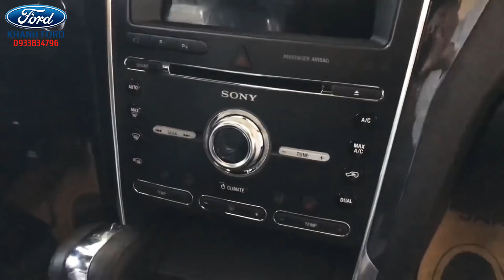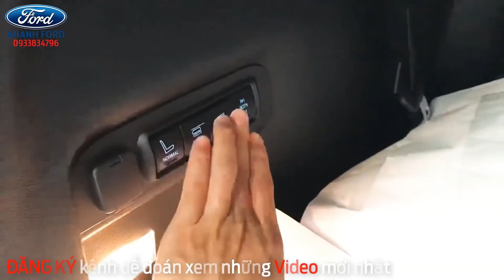Xe Ford Explorer 2.3L Ecoboost màu Trắng - Ford Explorer 2.3L 2019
Cùng với nhiều cải tiến mới Ford Explorer 2019 mang lại nhiều cảm nhận hoàn toàn mới.
Với nhiều tính năng hoàn toàn mới, được trang bị trên xe Ford Explorer 2.3L 2019
Hỗ trợ ngân hàng lên đến 80% giá trị xe, lãi suất thấp, không cần chứng minh thu nhập.
Rất hân hạnh được phục vụ Qúy Khách Hàng thân yêu.